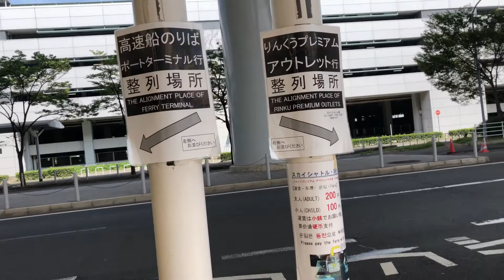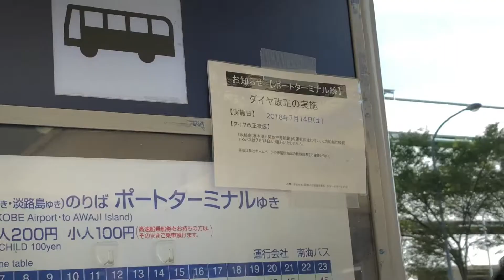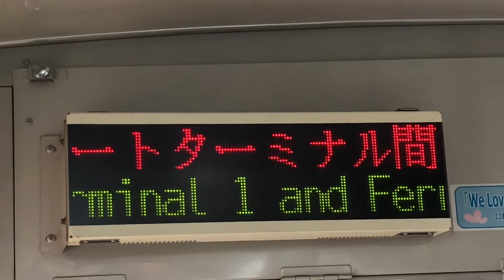南海バス 関西空港 第1ターミナル → ポートターミナル （洲本連絡最終日）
連絡橋　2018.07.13（金）09時19分頃から撮影
0:30〜　第１ターミナルチケット売り場　 09時38分頃から撮影
1:34〜　乗車　　 09時56分頃から撮影
淡路関空ラインがこの日限りで休止となったため、これに接続するバスも最終日となりました。